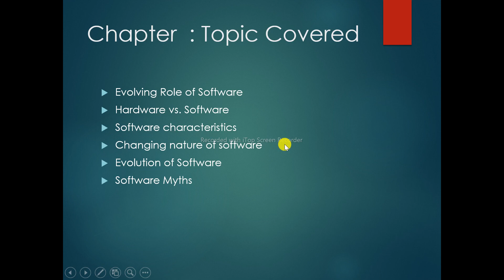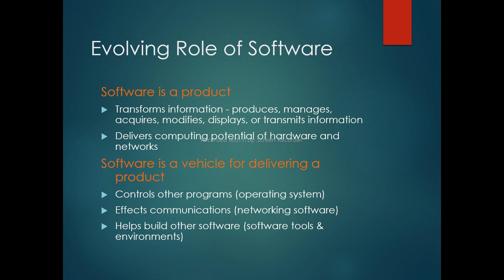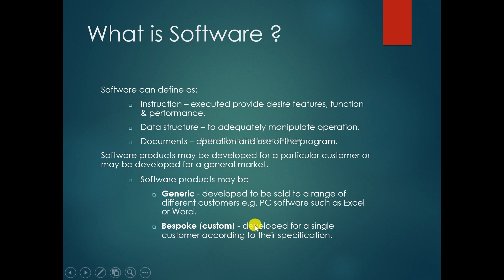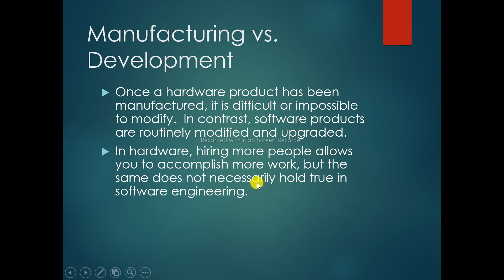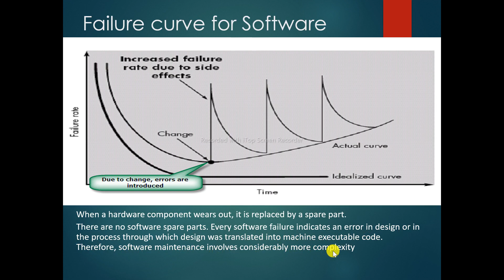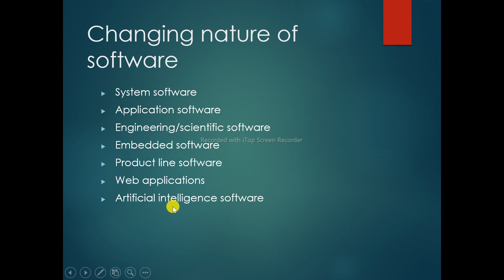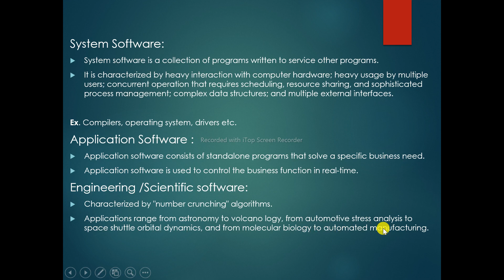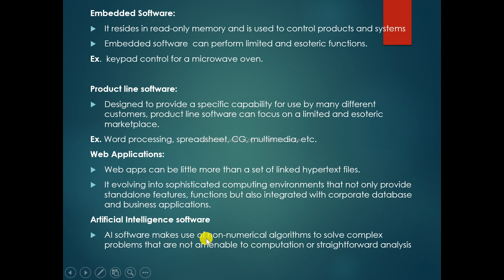Introduction to Software Engineering || Evolving Role of Software || Software characteristics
Introduction to Software Engineering || Evolving Role of Software || Software characteristics || Changing nature of software || Hardware vs. Software

software engineering
characteristics of software engineering
characteristics of software
software
types of software
changing nature of software in software engineering
what are the characteristics of software
characteristics of software in hindi
software characteristics
nature of software
the nature of software
introduction to software engineering
software engineering in hindi
software characteristics in software engineering